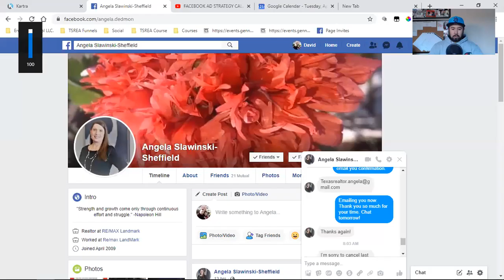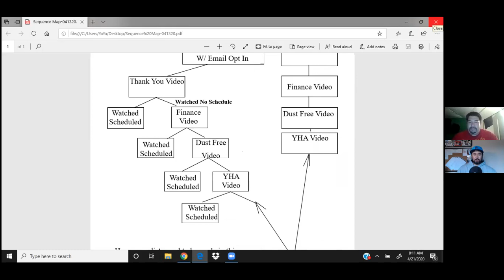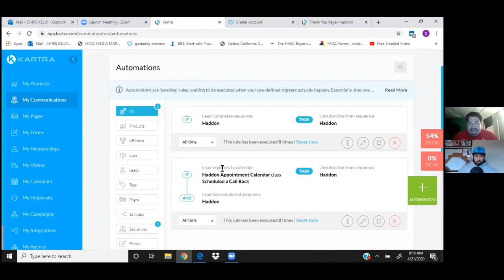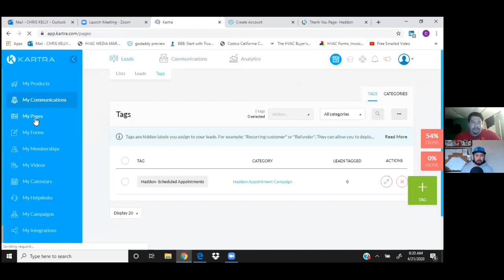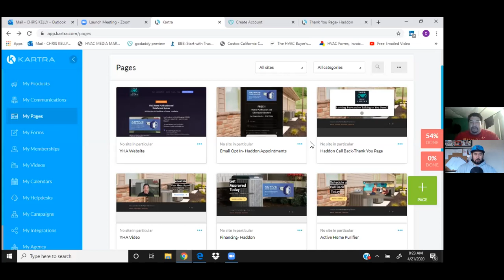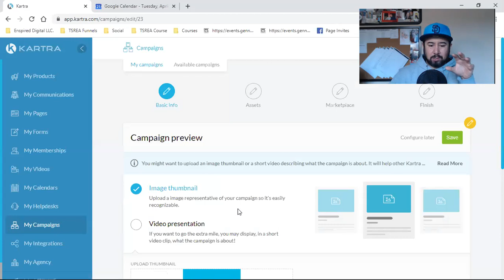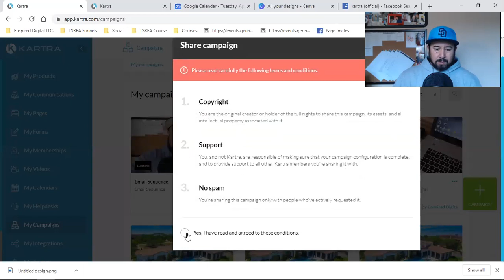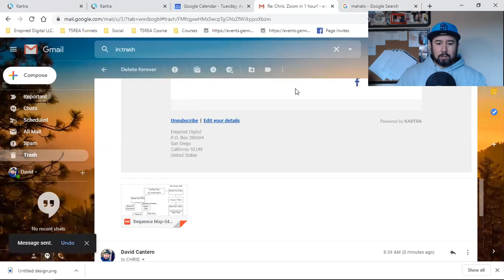STRATEGY CALL | EMAIL SEQUENCES